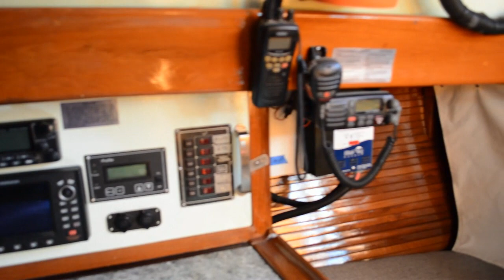Hans Christian 38T Video Survey "SOLD"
"SOLD"   1978 Hans Christian 38T for sale. Absolutely immaculate vessel that is truly ready for provisioning and her next adventure to sea. Located in Guaymas, Sonora Mexico , this USA documented yacht available as her owner/Captain is retiring from sailing after a long career afloat. Offer by Cortez Yacht Sales in San Carlos Nuevo Guaymas, Mexico for $87,000us OBO
for this and other cruising vessels available now.